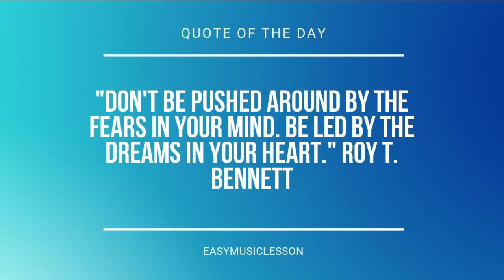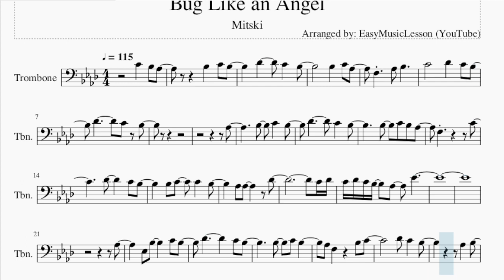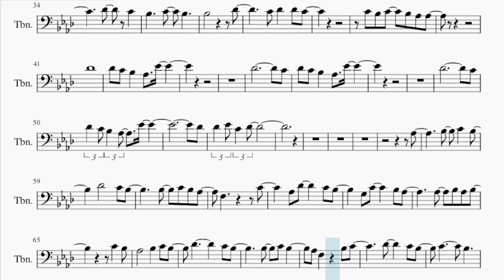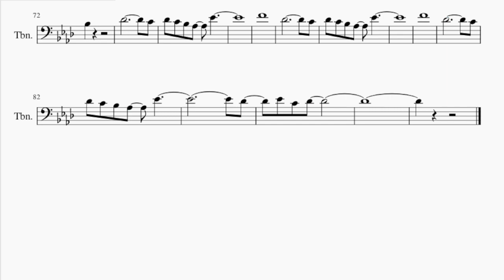Trombone Sheet Music: How to play Bug Like an Angel by Mitski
Comment and let us know how the videos have helped you. It keeps us going! :)Here is a sheet music/tab video on the song Bug Like an Angel by Mitski on the trombone. A trombone sheet music arrangement which is transposed to notes that are easily played by trombone, for the song Bug Like an Angel by Mitski.

EasyMusicLesson teaches you to play the your favorite instrument, through well-arranged sheet music so that you too can learn how to play Bug Like an Angel by Mitski on the trombone as fast as you can. A trombone sheet music with backing tracks to help your play the song better.

Chords of Trombone arrangement:
Ab Maj   Eb Maj   Bb Min   Db Maj   Ab Maj   Eb Maj   Bb Min
Db Maj   Ab Maj   Eb Maj   Bb Min   Db Maj   Ab Maj   Eb Maj
Bb Min   Db Maj   Ab Maj   Eb Maj   Bb Min   Db Maj   Ab Maj
Eb Maj   Bb Min   Db Maj   Ab Maj   Eb Maj   Bb Min   Db Maj
Db Maj   F Min   Ab Maj   Ab Maj   Eb Maj   Bb Min   Db Maj
Db Maj   Ab Maj   Eb Maj   Bb Min

Melody notes of Trombone:
C4   Bb3 Ab3       Bb3   C4 Bb3
Ab3
F3         C4
C4 Db4
C4 Db4 C4 Bb3   Ab3   Eb4
Ab3
Eb3 Bb3     C4 Bb3
Ab3 F3     Bb3 C4
Db4 C4   Bb3
Ab3   Bb3
Ab3
F3   Ab3   Bb3   C4
Db4   C4
Bb3     C4   Bb3
Bb3           Db4
C4 Db4   Db4 C4
C4 Bb3 C4   Bb3 Ab3 Ab3
Db4
Db4 C4 Bb3   Ab3   Eb4
Db4             C4
Db4             C4
Db4
Db4 Eb4 C4 Db4
Ab3
F3         C4
Ab3 Db4     C4 Bb3
G3 C4     Bb3 Ab3
Ab3   Bb3 Ab3 Bb3
C4   Bb3
Ab3       Bb3   C4 Bb3
Db4     C4 Bb3
C4       Bb3
Bb3
Db4             C4
F4
Db4             C4
F4
Db4             C4
Db4
Eb4 C4 Db4